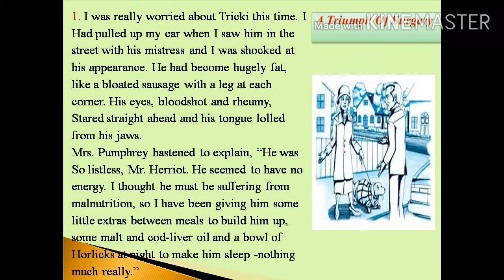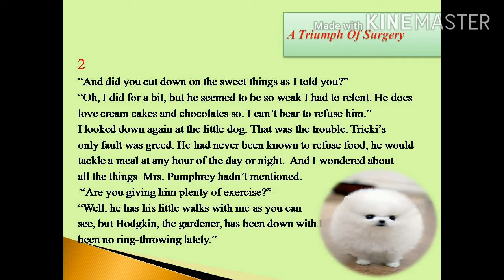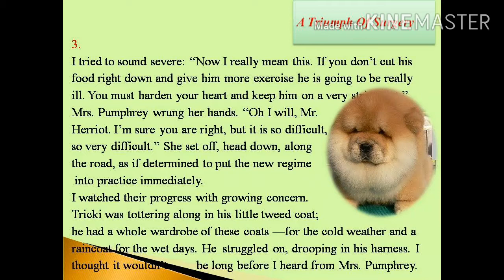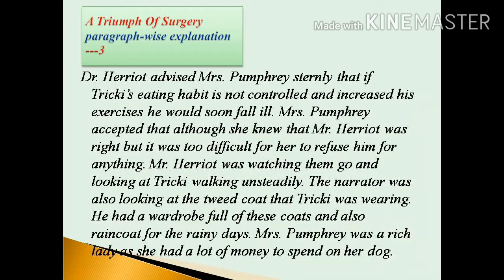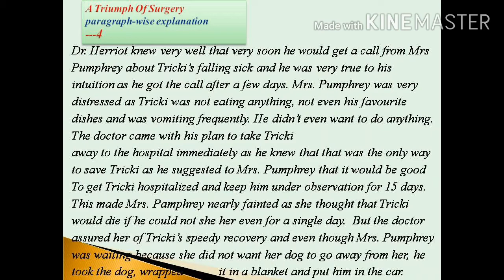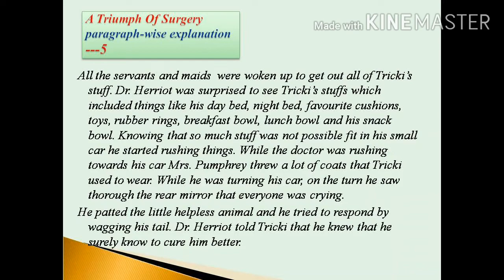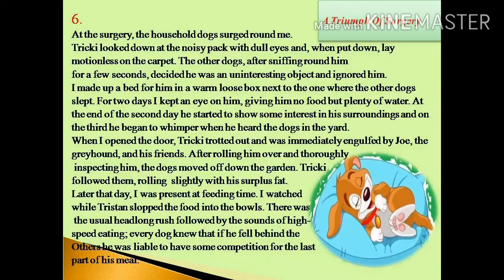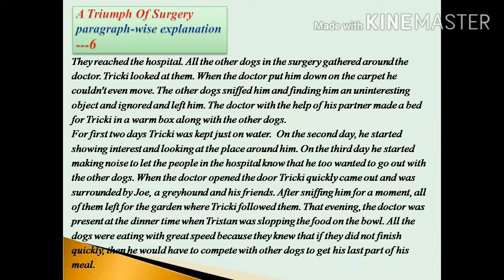Day2- A Triumph of Surgery by James Herriot-Rupali C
Paragraph-wise explanation